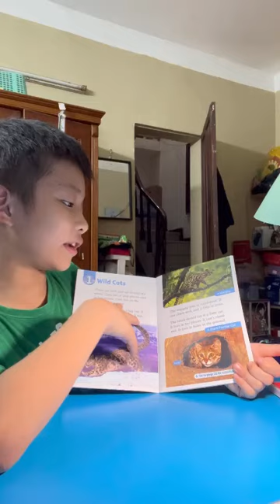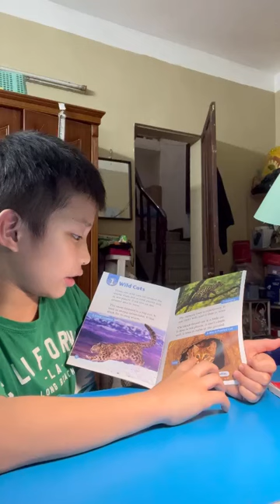TC-D1-2402 _ Quang Anh _ Recording 3